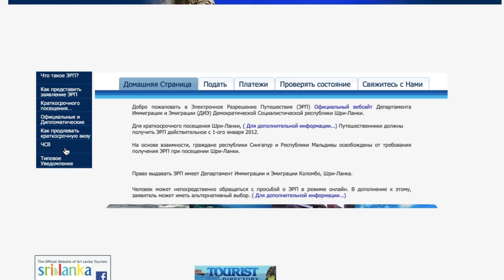Виза на Шри-Ланку для Россиян.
Виза на Шри-Ланку для Россиян 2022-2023.
Какие есть визы на Шри-Ланку и как их оформить. Смотреть мое видео.

Отели от туроператоров на Шри-Ланке (дешевле букинга и оплата в рублях с любой карты)

В этом видео:
Общая информация о виза
Виза по прилету
Стоимость виз по прилету 60$ на сайте 50$
Виза электронная
Срок дейстия виз
Оплата виз онлайн
Пару советов
По прилету или онлайн